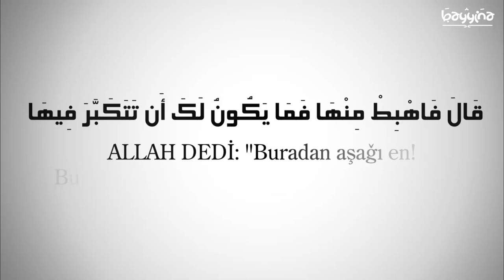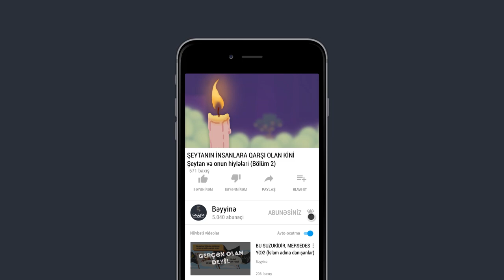ŞEYTANIN İNSANLARA QARŞI OLAN KİNİ - Şeytan və onun hiylələri (Bölüm 2)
1.  Videonu bəyəndinizsə LİKE düyməsinə tıklayın ki, video daha çox insana çatdırılsın.
2.  Ən yeni videolardan xəbərdar olmaq üçün kanalımıza ABUNƏ olun və "zınqırov" işarəsinə tıklayaraq bildirişləri aktiv edin..